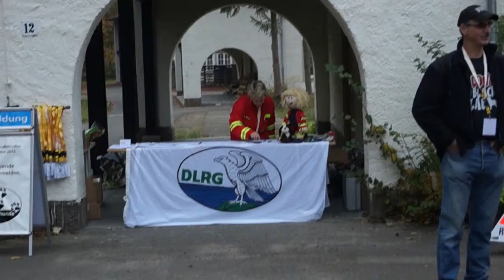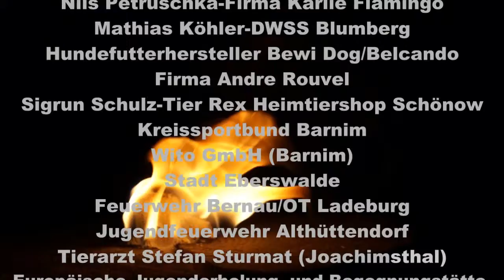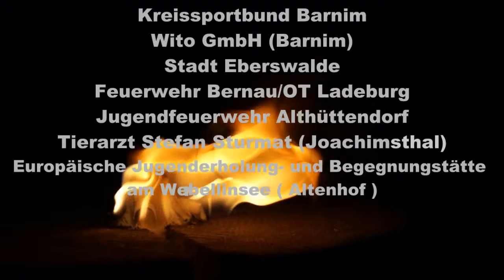Rettungshundestaffeltreffen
Jährliches Treffen der Rettungshundeführer und Freunde.